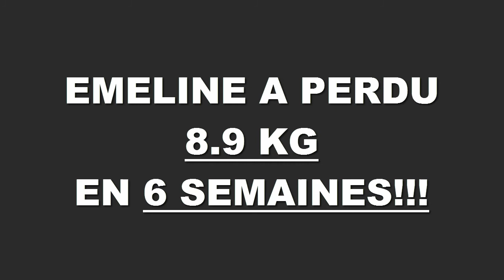Transformation physique rapide Lyon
Emeline a perdu 8,9 kilos en 6 semaines à la Training Academy de Lyon